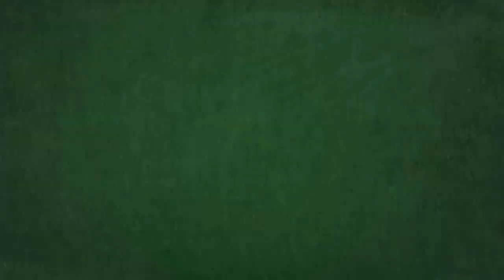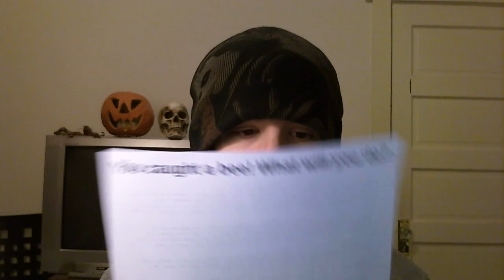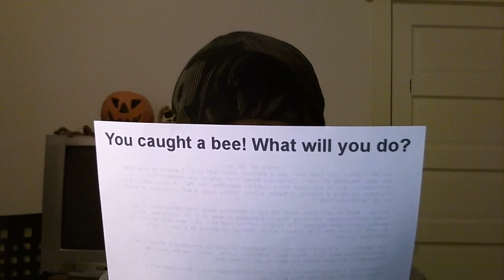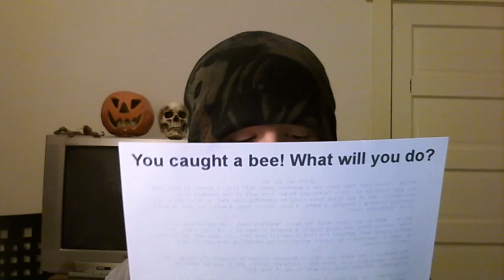Curiosity Shop #131 Zelda Dungeon Mailbag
Questions and timestamps:

(00:26) - What's your favorite of Link's alternate forms?
(01:38) - What do you think about item renting in A Link Between Worlds?
(03:03) - How would you feel if there was an official, GOOD Zelda game in Zelda's point of view?
(04:23) - If Ganondorf's a giant pig and Link's a wolf, then what is Zelda?
(04:44) - If the series had voice acting, should Zelda have a British voice-actor?
(05:28) - Why do you think other gamers hate on Zelda?
(06:49) - Why is the Master Sword's scabbard different in Ocarina of Time?
(07:25) - In The Wind Waker, does the Triforce vanish along with Hyrule?
(08:25) - In Twilight Princess, when Plumm says "Ah, I forgot", what do you think he forgot?
(08:57) - What if Demise's curse actually explains Tingle?!

Can you guess the quote on the paper, the sound at the beginning, or any of the music? How about your thoughts about the questions? What's your favorite of Link's alternate forms? What do you think about the new item-renting feature in A Link Between Worlds? How would you feel about a game in Zelda's point of view?